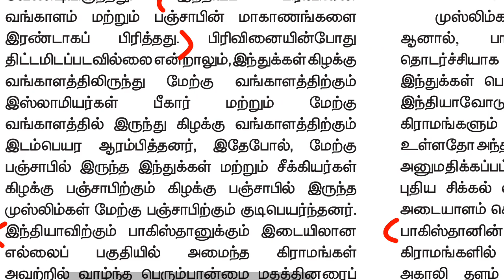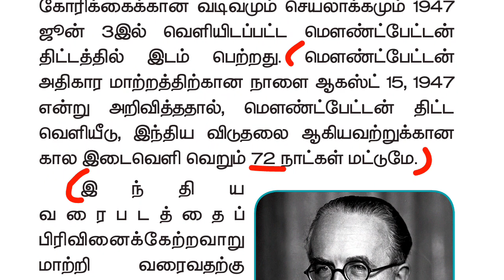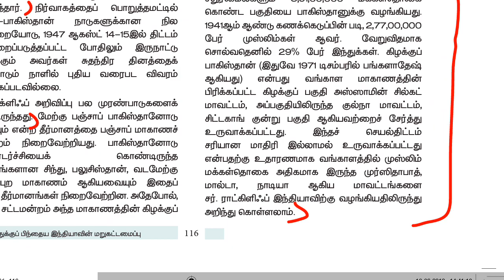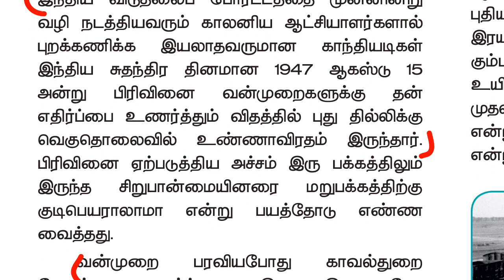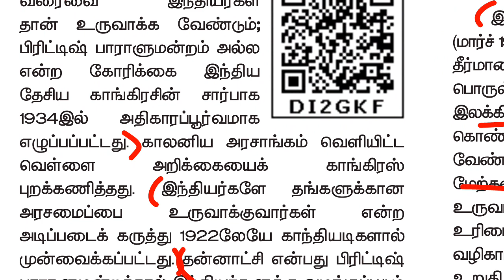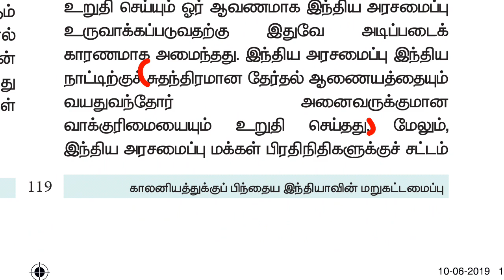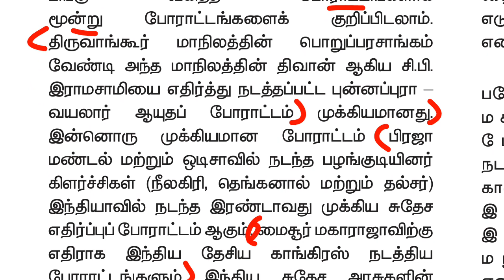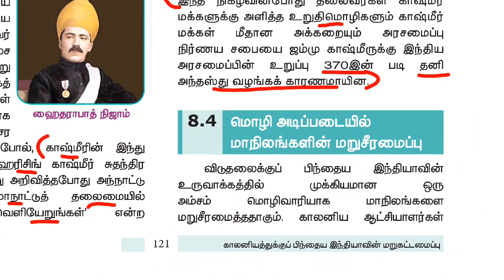12th new book history vol 1